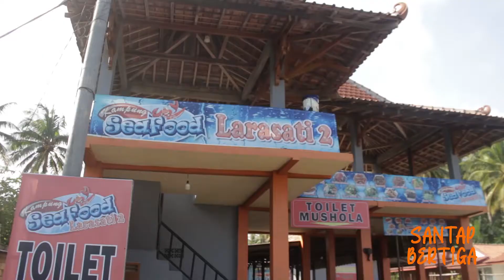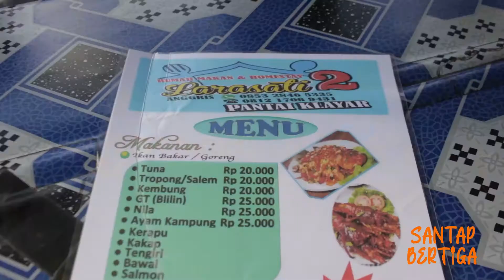MENIKMATI INDAHNYA SUNGAI MARUN, PANTAI KLAYAR, DAN MAKAN LOBSTER BESAR DAN MURAHHH!!! RM LARASATI 2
Haii guys!!! Back to santapjumat lagi geng😁🥳 Dan pastinya masih di Pacitan!!!

Nahh keseruan di Pacitan masih berlanjut loh geng, dan kali ini teamsantapbertiga mau ngasih liat ke kalian keindahan wisata alam di Pacitan, dan yang pastinya ngerekomendasiin makanan buat kalian😁

Nahh jadi di episode santapjumat kali ini, kita mau rekomendasiin tempat wisata, ada sungai maron yang indah banget😍
Jadi kalian menyusuri sungai dan melintas didalam hutan hutan yang menjulang tinggi, terus menikmati keindahan pantai klayar, dan pastinya ditemani oleh makanan yang enak tapi gak mahal🤩

Nahh jadi disini kita makan lobster geng!!!
Wahh pasti mahal tuhh, pasti harganya ratusan ribu per lobster???
Eittss tenang geng, percaya gak kalo harga satu lobster yang segede kita makan under 100rb lohh😮

Soo, penasaran gak guys? Yukk tonton dulu videonya!!!